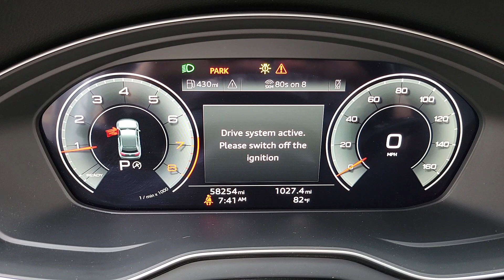2022 AUDI Q5 S LINE PREMIUM PLUS 45 TFSI QUATTRO Henderson, Las Vegas, Laughlin, St George, Fla...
Pre-Owned 2022 AUDI Q5 S LINE PREMIUM PLUS 45 TFSI QUATTRO available at Findlay Honda Henderson located in 933 Auto Show Dr, Henderson, Nevada, 89014. Servicing the Henderson, Las Vegas, Laughlin, St George, Flagstaff area.

Here is a wonderful   2022  AUDI Q5.  Enjoy a view of this stylish Audi Q5. Handsome and capable, it offers a host of upscale features, all-wheel-drive capability, a serene cabin, and impressive safety features. These are just some of the great options this vehicle comes with: Pre-Collision System, Tire Pressure Monitoring System, Alarm, Aluminum Wheels, Leather Steering Wheel, Auto-Dimming Rearview Mirror, Universal Garage Door Opener, Leather Seats, Side Air Bag, Rear Parking Aid. Feel a new sense of confidence in this handsome Q5. Treat yourself to a test drive today. Our staff will toss you the keys and give you an outstanding customer experience.